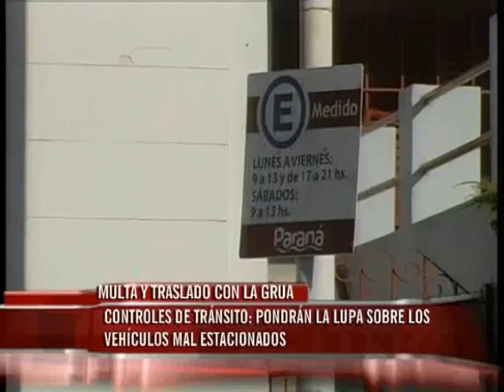Operativos de tránsito, pondrán la lupa sobre vehículos mal estacionados. Habrá multas y grúa